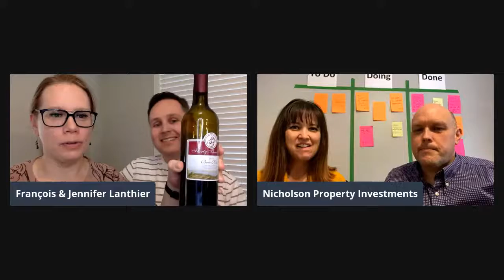Episode 54: Wine & Real Estate with Nicholson Property Investments - Scaling Portfolio Using OPM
Join us live at 6:15 EDT! Our guests Mike & Lee-Anne will share how they got started in real estate investments and how they are scaling their portfolio using OPM and other techniques... We'll also enjoy some nice wine. See you soon.